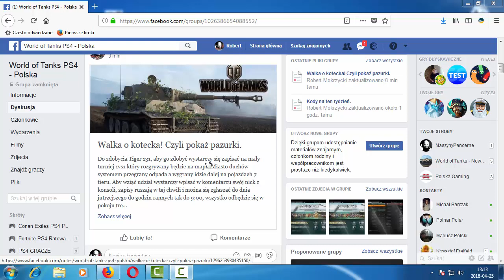Walka o kotecka! Tygrys 131 PS4 PL